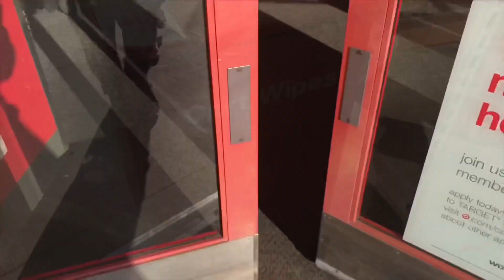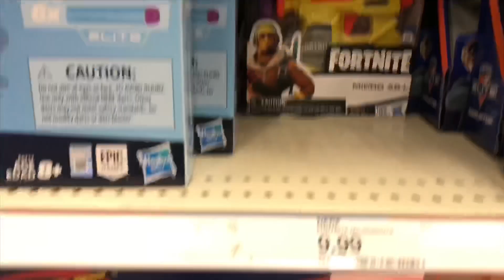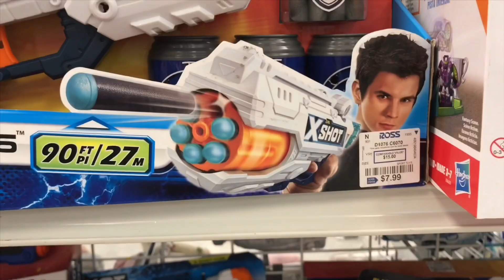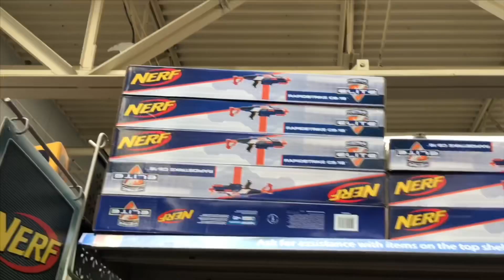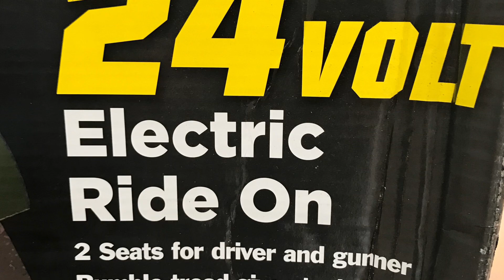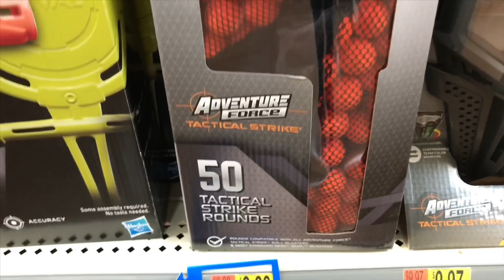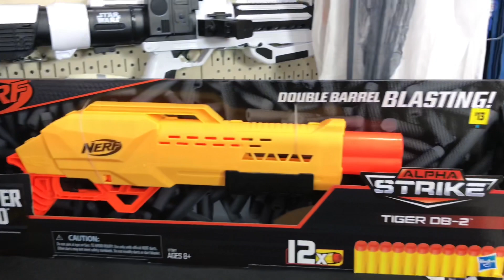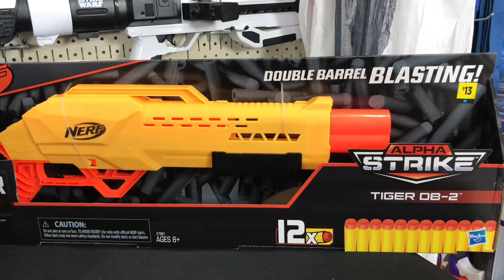Hunting Nerf Guns | 2019 Nerf Shopping Spree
Hunting Nerf Guns | 2019 Nerf Shopping Spree is the focus of today's nerf gun video here on the Cj Nerf channel. Today we are sending our boy off to school and the wife and I are going shopping for nerf guns so join us while we head out for some fun today ! We are going to hit Walmart , Target , A Good Will Donation place , Dollar General , TJ Maxx , and Ross it was a long day sprinkled in with a halloween Hq's and a concert in the park ( Last 2 are not in this video FYI ) always fun to do some nerf shopping so check out our nerf shopping haul. Have a great day everyone !

CJ Nerf
4956 Old Long Beach Rd SE Ste-14
Southport Nc, 28461
Box - 201